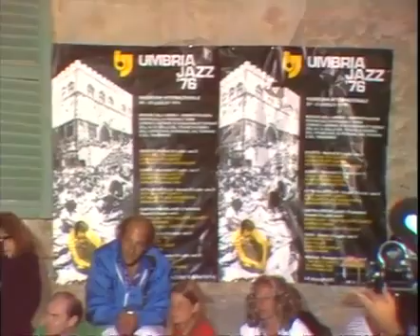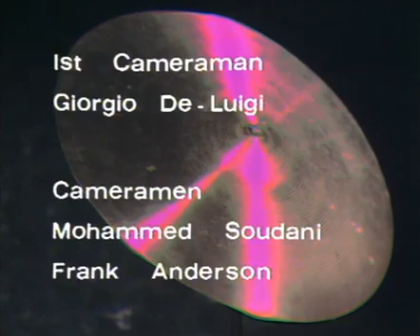Art Blakey s and the Jazz Messengers 1976